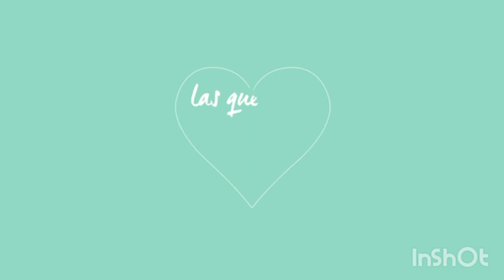mama lucchetti en 3 minutos, me llama lucia, canto, bodegon, bigote, durlock